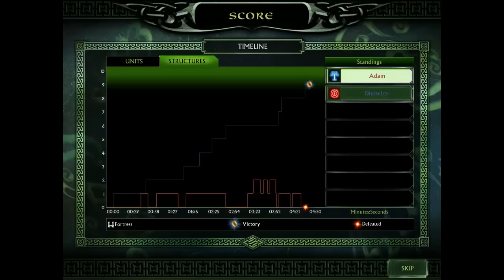Zapaříme CZ - Let's play - LOTR:Battle for Middle Earth 2 - War of the Ring Díl. 8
✔️🔥Zajímá tě víc? Dej zobrazit více! 🔥✔️

💎Nový herní kanál a komunita!💎

Přidej se k nově vznikající komunite Mittani Game, která vítá všechny. Zahraj si s námi nové hry tak i stare a pobav se s námi